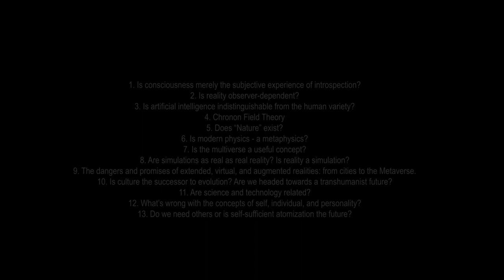Is Our Reality Someone's Simulation? (with Benny Hendel)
Is David Chalmers right? Are simulation and reality indistinguishable? Is our reality merely someone's simulation?